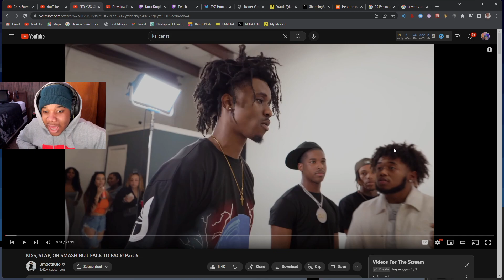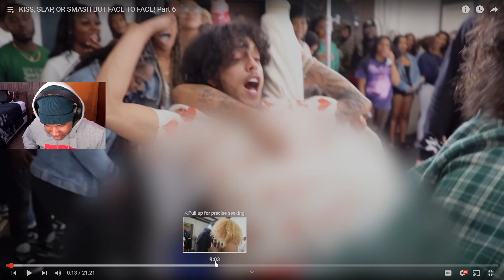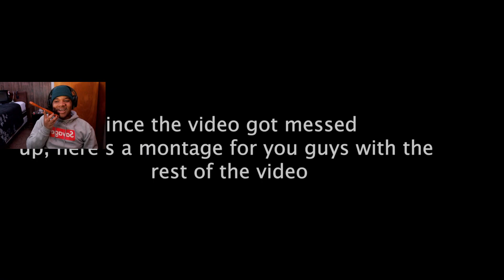Back At It With The Doing To Much...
Sometimes I Dont Get Why Dudes And Females Do Highly To Much Like Calm Down A Bit